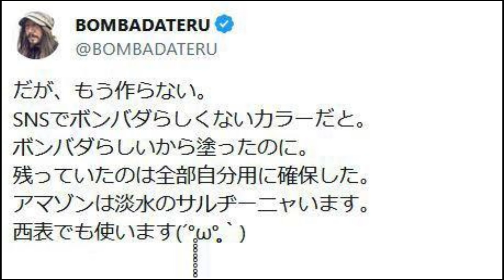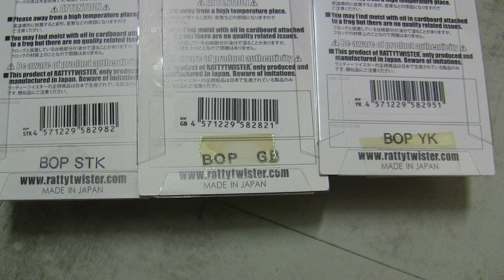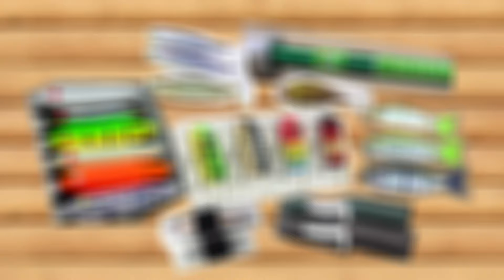2024フィッシングショーでは得られない！雷魚・ナマズ・怪魚系 商品＆発掘情報！【大阪編】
前回、フィッシングショー大阪2024で見た、商品最新情報をお届けいたしました。この際に、同時に行われていた見本市があり、そちらではブースを出していない
メーカーさんの情報や展示されていなかったもの、人が多い状態ではしっかりとお聞きできない商品詳細などがありました。さらに問屋さんの見本市なので
発掘したものもあります。

という事で今回はフィッシングショーでは得られない雷魚・ナマズ・怪魚系の商品情報と発掘情報をお届けしますね！